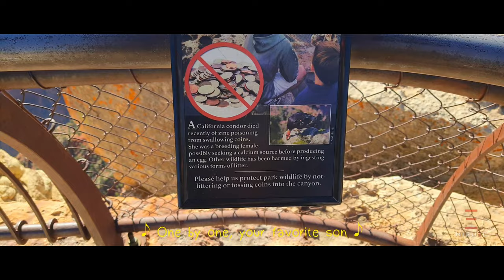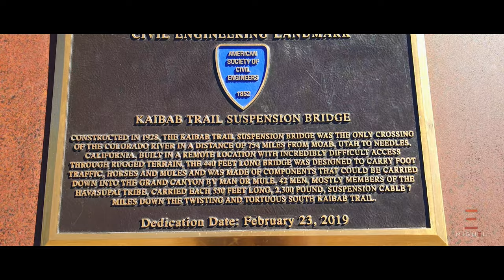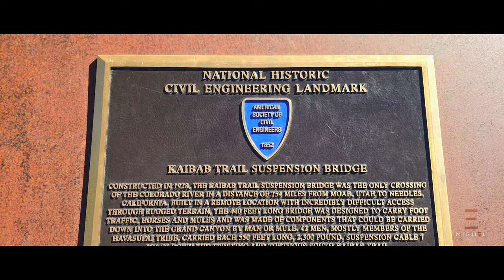The Grand Canyon Unveiled: A Breathtaking Journey (Frances Cone - Arizona lyric)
Prepare to be captivated by the majestic beauty of the Grand Canyon as we embark on an unforgettable adventure in Part 1 of our series! Witness stunning aerial views, navigate the twists and turns of the mighty Colorado River, and uncover hidden gems within the canyon's depths. Join us as we delve into the rich history, unique geology, and diverse flora and fauna of this awe-inspiring natural wonder.